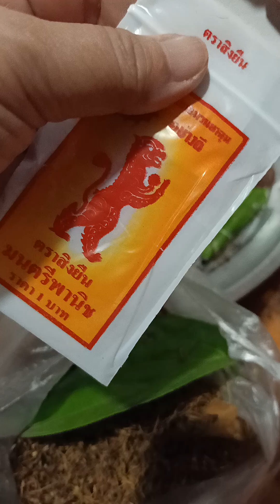หมากพลู@อาภรณ์A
เตรียมหมากพลู เอาไว้ไหว้วันพระพรุ่งนี้ ไหว้เจ้าที่เจ้าทาง เป็นความเชื่อส่วนบุคคลนะคะ@อาภรณ์A สุโขทัย